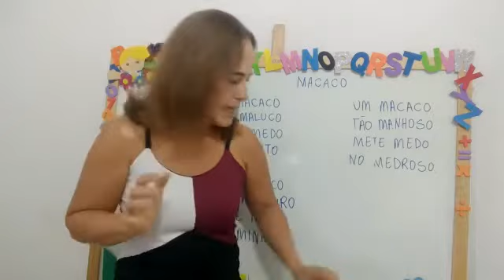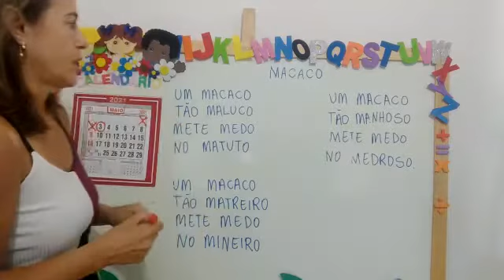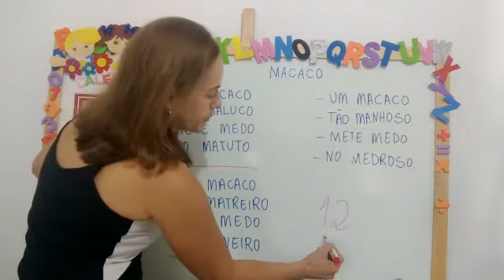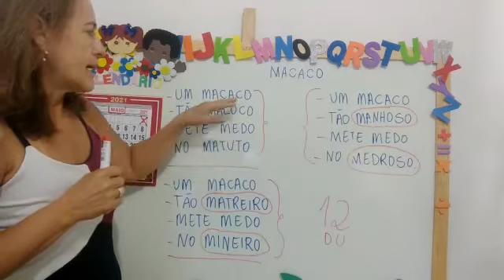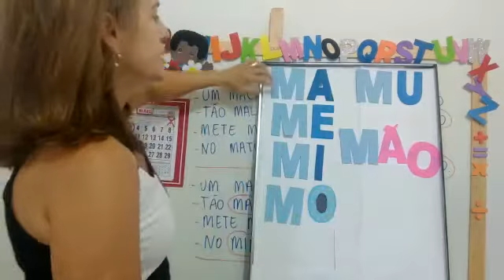3 de maio 1° Ano Prof Marta